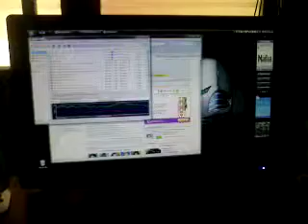My Rig and My LCD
My New Rig (Furnished)

AMD 9650 Phenom 4X Running at 2.3ghz
Gigabyte G-Power Chipset Cooler Lite
Force3D HD4850 512mb GDDR3 256bit
Seagate Barracuda 500Gig HDD SATA 7200rpm
I Master 550W PSU SLI Ready
Antec Nine Hundred 2 Casing
Western Digital External HDD 320Gig
Ovation LCD 22" HDMI 1080p
Edifier 2100 2.1  Speakers